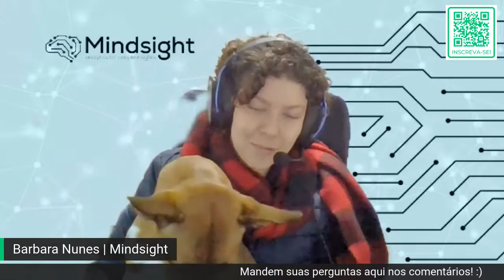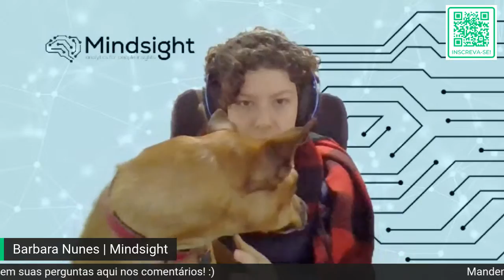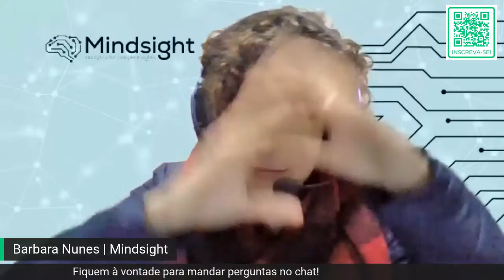Recruta Stone 2022.2 | Dicas para os testes da Mindsight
Sabe aquele conteúdo imperdível? Então você não pode perder nosso bate-papo especial com o pessoal da Mindsight! Aqui falaremos sobre principais dúvidas e teremos dicas valiosas sobre os testes, que são essenciais em nosso processo.

Já prepara caneta e papel para não perder nem um segundo! 🚀